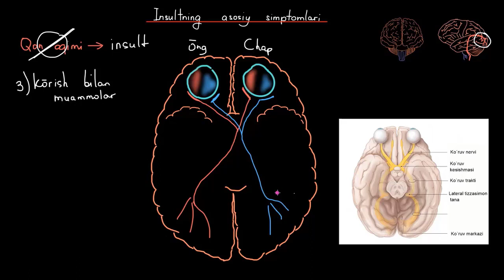INSULT SIMPTOMLARI VA BELGILARI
Mavzu: Insultning asosiy belgilari

Kanalni rivojlanishiga yordam bermoqchi  bo`lsangiz, hamda Sifatli kontent yaratishga hissa qo‘shmoqchi bo`lsangiz:
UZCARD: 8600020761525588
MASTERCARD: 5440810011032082